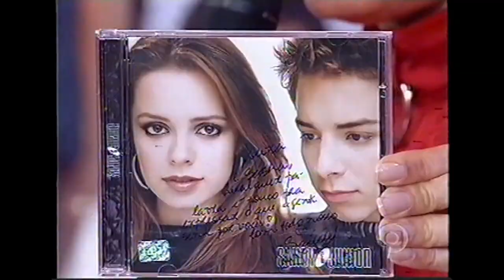Sandy e Junior - O Amor Faz/A Gente dá Certo (Planeta Xuxa, 2001)